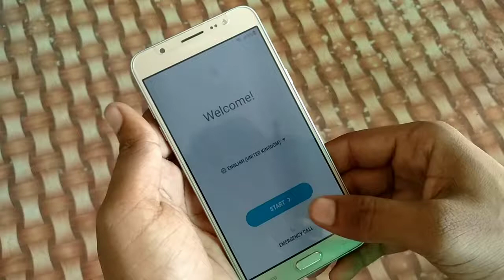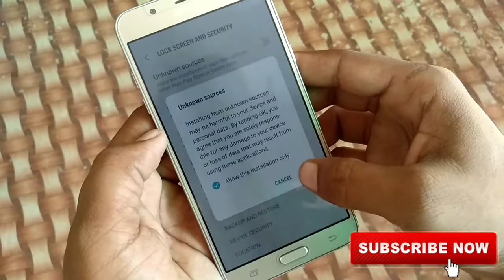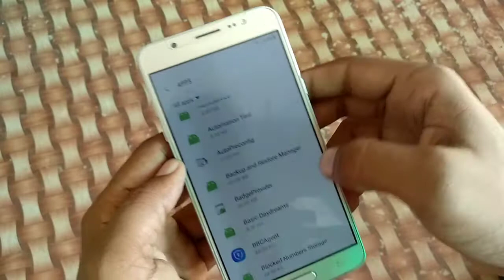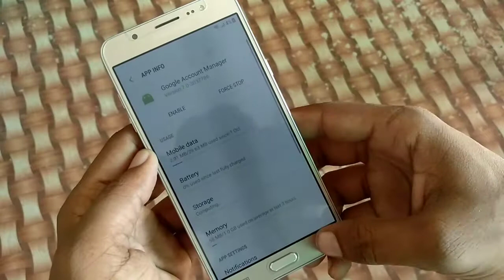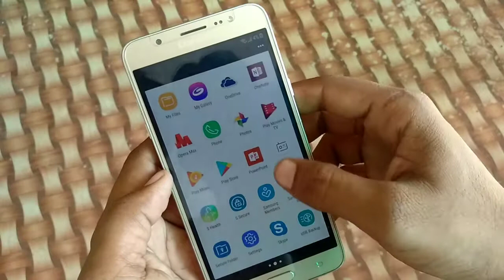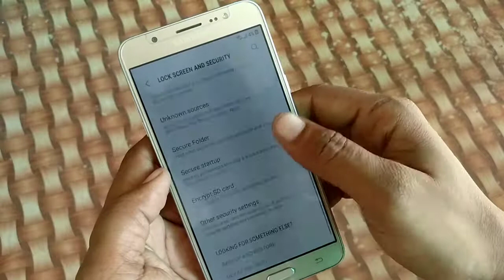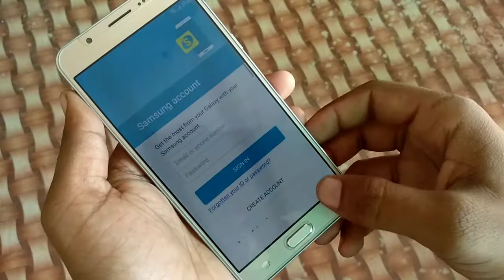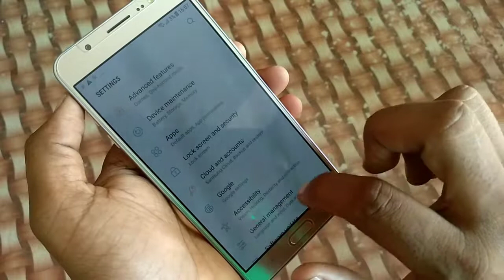Samsung frp bypass trick for 2018 security patch 7.0 /7.1 naugat WORKING 100%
This solution is tested and working without any error in Samsung 2018 security if old method of frp bypassing failed.no need to download big sized of combination and flash file for now..

For this method of frp bypass you don’t need a pc also.you can now bypass google account lock without pc in Samsung 2018 models.

Samsung j701f / j7 nxt  feb 2018 patch ,

Samsung g615f / j7 max feb 2018 patch,

Samsung j730gm / j7 pro 2018 patch ,

Samsung j330fn 2018 patch

Samsung j250f 7.1.1

Samsung j400f 8.1.1

.Samsung j710fn

DOWNLOAD LINK

Download these apks and put into sd card before starting  frp unlocking process to save time.